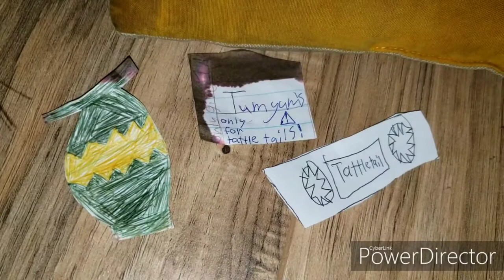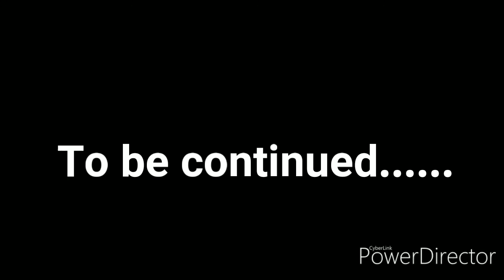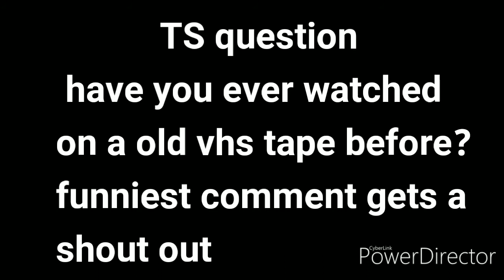TS movie: Tattletail Night 3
Luigi gets a new flash light